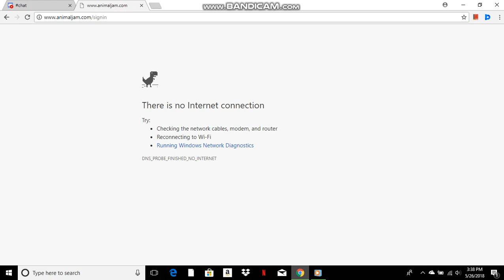Resurrection, ZeroClan and Haunted Asylum vs. Sick and Floraclan |Battle 2